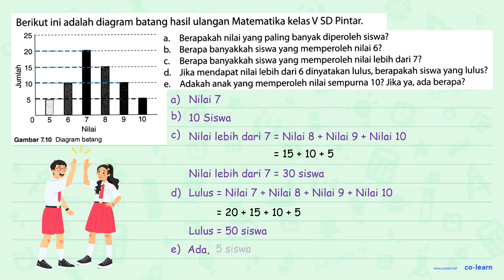Berikut ini adalah diagram batang hasil ulangan Matematika kelas V SD Pintar: 25 20 1 15 10 10 Ni...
Berikut ini adalah diagram batang hasil ulangan Matematika kelas V SD Pintar: 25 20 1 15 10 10 Nilai Gambar 7.10 Diagram batang Berapakah nilai yang paling banyak diperoleh siswa? b. Berapa banyakkah siswa yang memperoleh nilai 62 Berapa banyakkah siswa yang memperoleh nilai lebih dari 7? d Jika mendapat nilai lebih dari 6 dinyatakan lulus; berapakah siswa yang lulus? Adakah anak yang memperoleh nilai sempurna 10? Jika ya, ada berapa?

00:00 : Bedah Soal
01:00 : Konsep, rumus dan pengertian Penyajian Data dalam Bentuk Diagram Batang
01:18 : Langkah penyelesaian soal
01:50 : Jawaban akhir
02:20 : Penutup